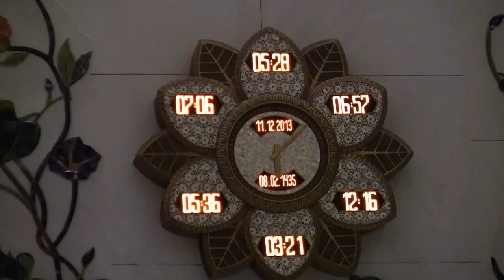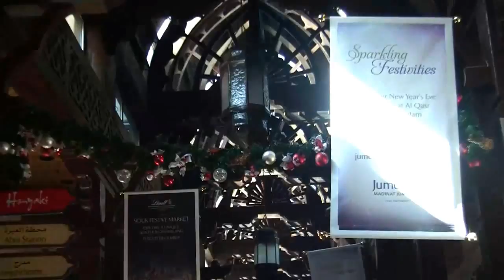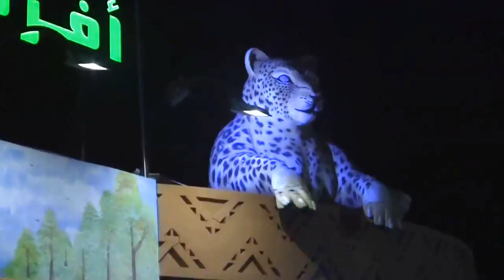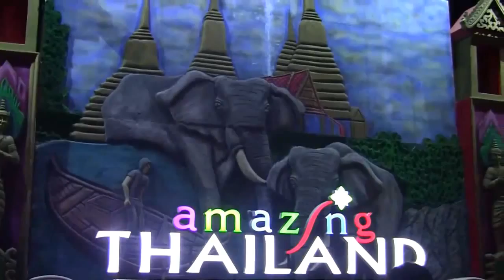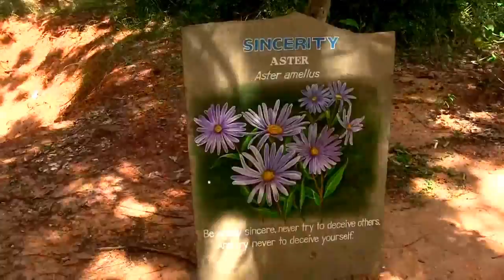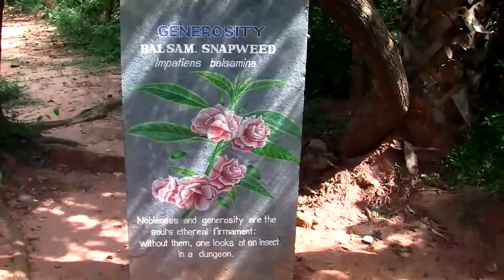Dubai & Pondichery_YouTube